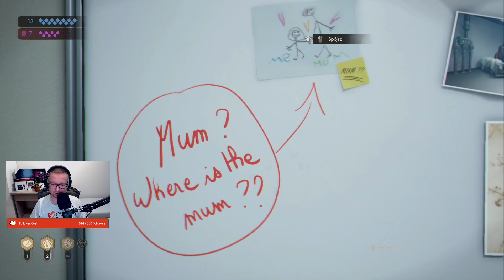Let's Play Vampire The Masquerade: Swansong - Epizod 29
Nowa gierka z serii Vampire The Masquerade, ale czy to jest to na co czekaliśmy? Czy to kolejny zapychacz przed Bloodline 2? 🤔